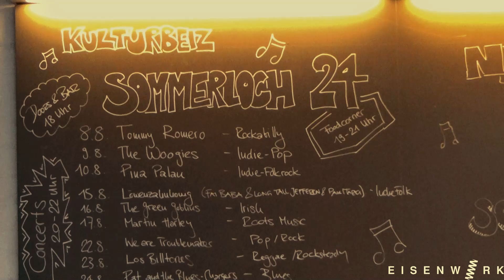Sommerloch 2024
Im lauschigen Eisenwerk-Garten braucht es für das Sommerloch gerade mal drei Zutaten für einen wunderbaren, ferien-feeling-verlängernden Abend: Musik, Bar, Foodcorner.
2024 vom 8.-24. August jeden Donnerstag, Freitag und Samstag. Bar ab 18 Uhr, Food ab 19 Uhr, Musik ab 20 Uhr. Eintritt frei, Kollekte zugunsten der Band. Bei Regen in der Beiz.
Einfach kommen und geniessen!
Video: Nina Festi